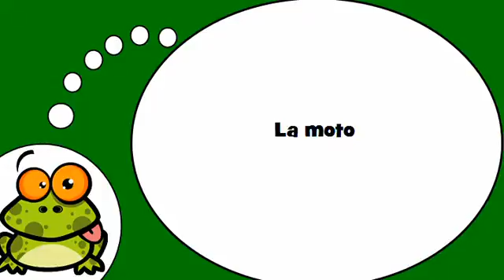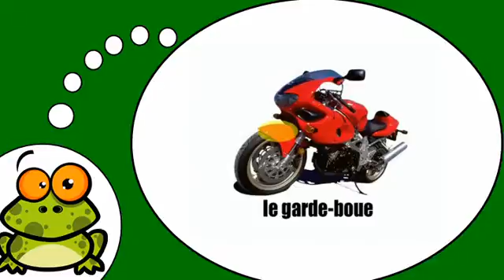Učit se francouzsky # La moto